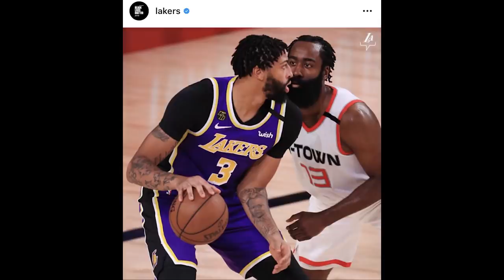Time Out 6 September 2020: Siakam Mulai Pedas // Clippers Hanya Kalah Quarter Satu